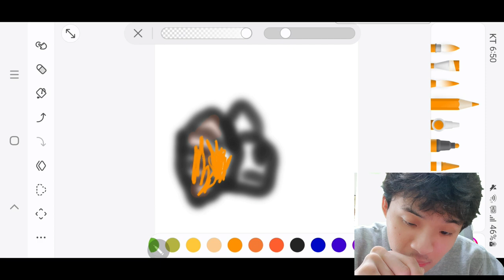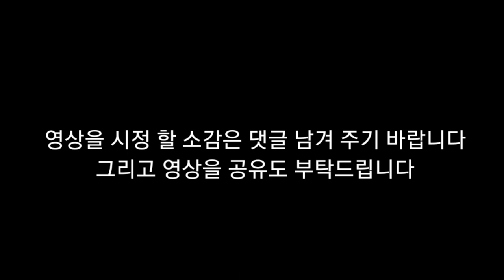뇌병변유튜버가 심심해서 금붕어 그림 애니 도전